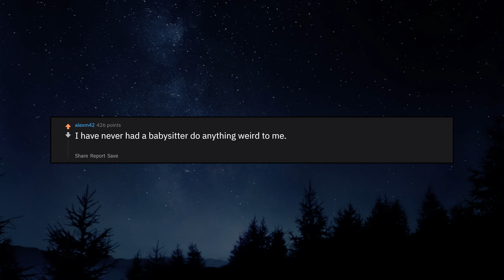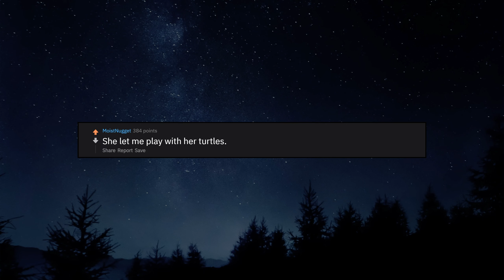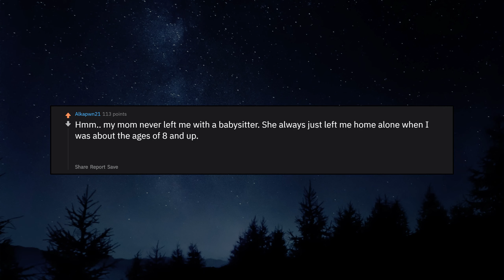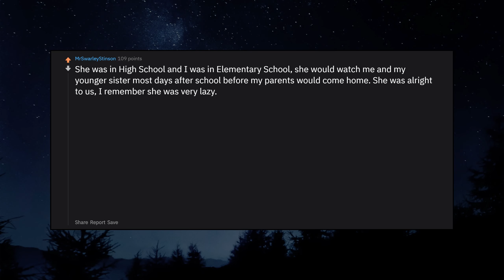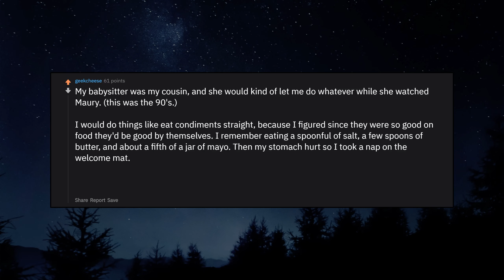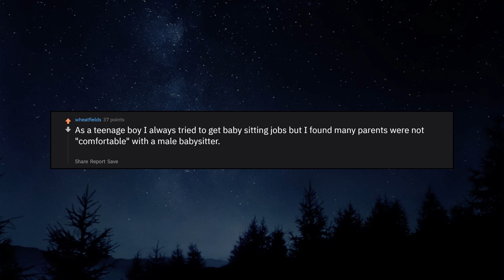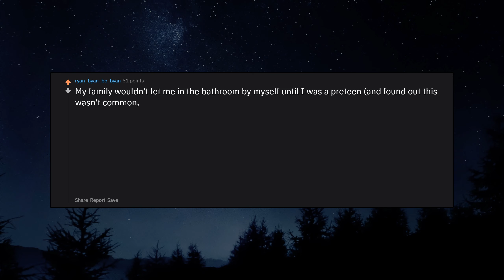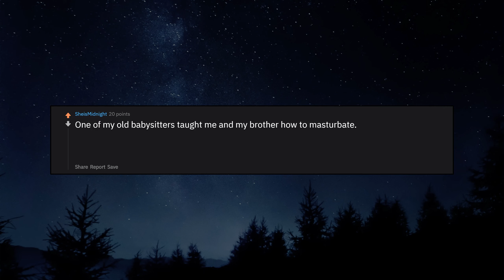What is the weirdest thing your babysitter ever did? (r/AskReddit Top Posts | Reddit Stories)